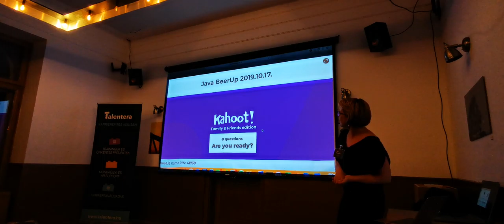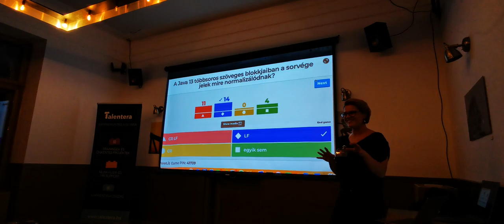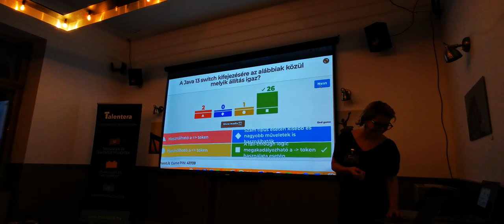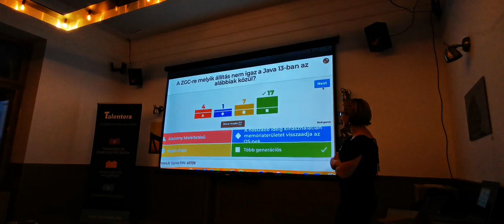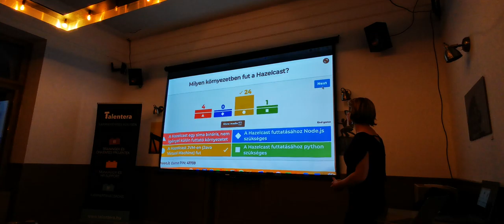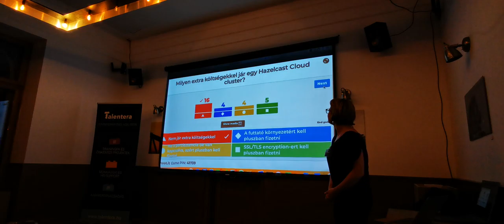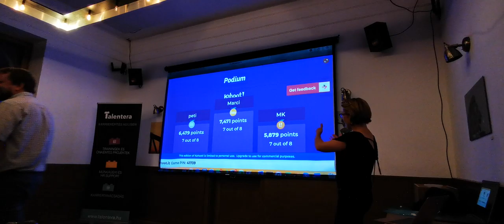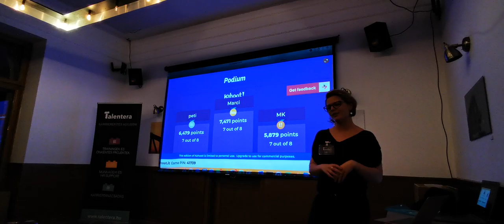Talentera, Java meetup, kvíz